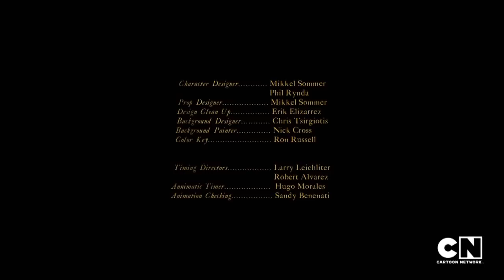E00 CN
! 因為權限問題，接下來第1~10集全部從 youtube 下架，改至

翻譯 [Over The Garden Wall] E00 前導片 [Tome of the Unknown]
---原網頁內容，有其他說明~~